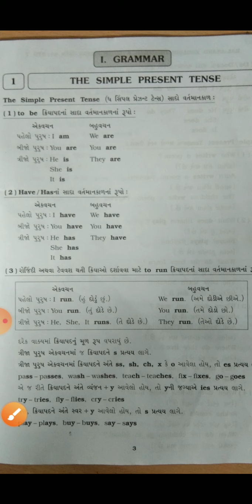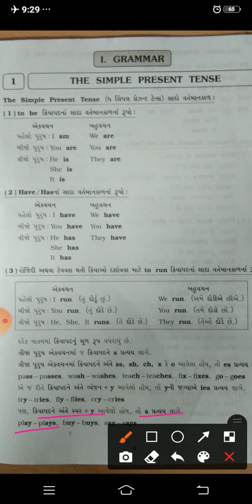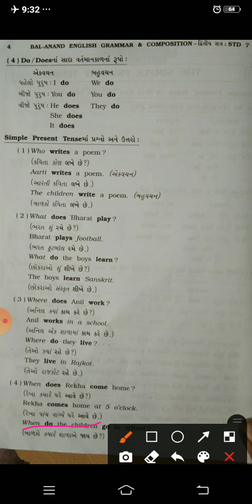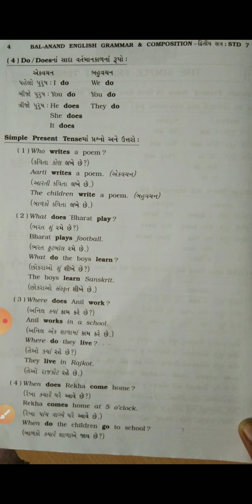Studywithme Std 6 "THE SIMPLE PRESENT TENSE" With Gujarati Samjuti.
Std 7 Simple Present Tense
std 6 simple present Tense
std 8 Simple Present Tense
# English Grammar

 Std 6 "THE SIMPLE PRESENT TENSE"  With Gujarati Samjuti.

It is Created by Sejal Parmar As a Teacher. With reference of the G.C.E.R.T. GUJARATI MEDIUM books of Std 6 English.